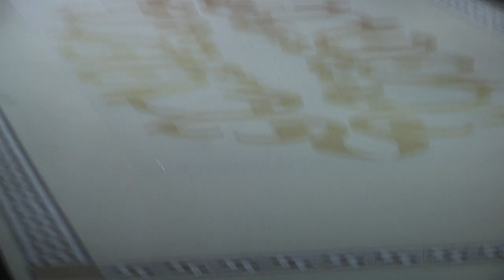Pantene Hum Bridal Couture Week 2017|Uzma Babar's latest collection Umsha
Umsha by Uzma Babar

With an immaculate taste for modern artistry amalgamated into traditional intricacy, Umsha by Uzma Babar’s newest collection, ‘Forever’ is all set for presentation. The focus of Forever is eternal ethnic fusion, enduring cultural aesthetics and a contemporary code of conduct, in lavish silhouettes, rich textures and opulent embellishments. ‘Forever’ is concentrated on colour palettes that signify the supremacy of ethnic principles and values; Bronze Mist, Ruby Wine, Gothic Olive, Rose Red, Champagne, Red Dahlia and Salsa, in addition to silver and gold. Moreover, ‘Forever’ encompasses extravagant shararas, the very prevalent ghararas, the classic farshi ghararas, chic peplums and an arrangement of diverse cuts and textures. The collection laid emphasis on the splendour of opulent fabrics, namely silk net, French net, chantily net, organza net, pure chiffons, masoori, heavy brocade, jamawaar and raw silk, with profuse embellishments that range from resham, tilla, kora, dabka, nakshi, pearls, and sequins. The collection experimented with zardozi and the seven mesh techniques being introduced as a unique trend.
Umsha,s new bridal collection, Khwahish , is of visions gradulally becoming certain. Khwahish  is for the bold idealists , the liberated logician and the free spirited , a woman with ideas , goals , ambitions , and the drive to accomplish them. Made of extravagant  silhouettes and textures as old  time , this collection is a blend of both  , modern world romance and cultural values , Khwashish contains contemporary silvers

Saba Qamar keeps the show going despite runway fall